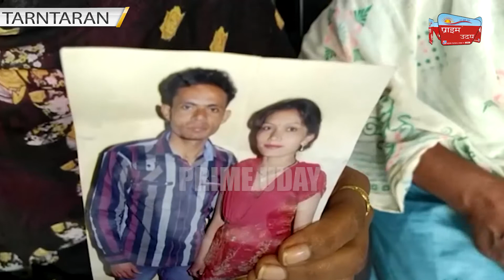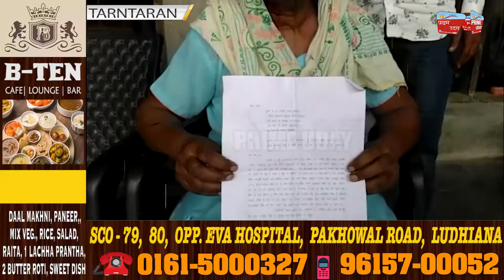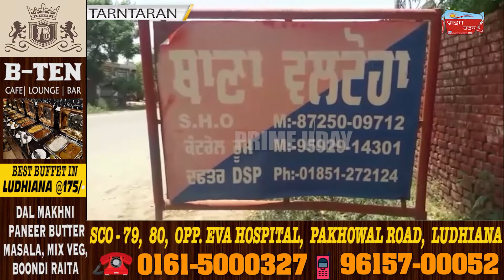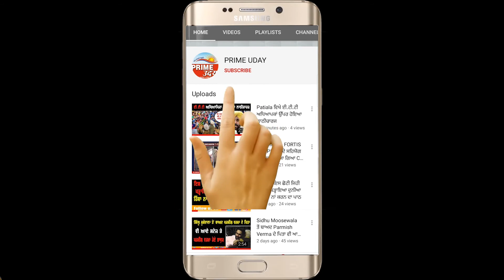ਸਰਪੰਚ ਦੀ ਕੁੜੀ ਦੇ ਡਰਾਈਵਰ ਨਾਲ ਨਜ਼ਾਇਜ਼ ਸੰਬੰਧ ਹੋਣ ਦਾ ਮਾਮਲਾ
ਡਰਾਈਵਰ ਉਪਰ ਲੜਕੀ ਨੇ ਕਰਵਾਇਆ ਮਾਮਲਾ ਦਰਜ
ਡਰਾਈਵਰ ਦੇ ਪਰਿਵਾਰ ਨੇ ਝੂਠਾ ਮਾਮਲਾ ਦਰਜ ਕਰਨ ਦੇ ਲਾਏ ਦੋਸ਼